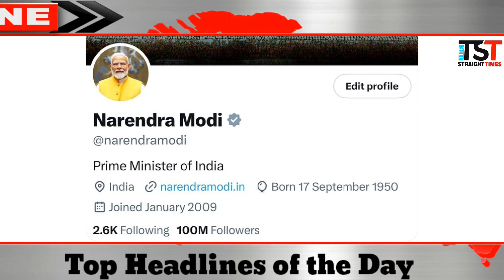Watch:GOOD MORNING NEWS 🌄 || Urdu Khabar-Nama || The Straight Times